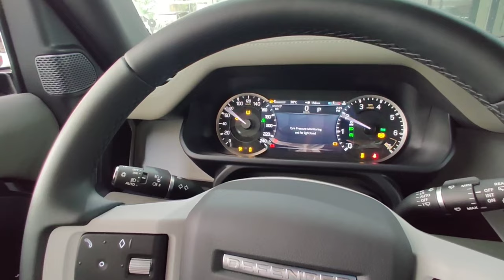Land Rover Defender 2023 - Off Road SUV